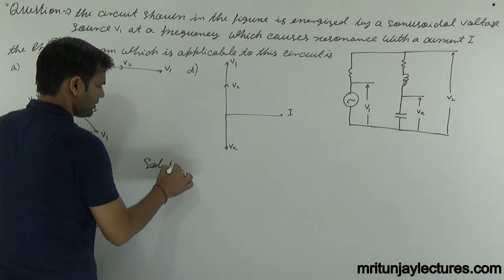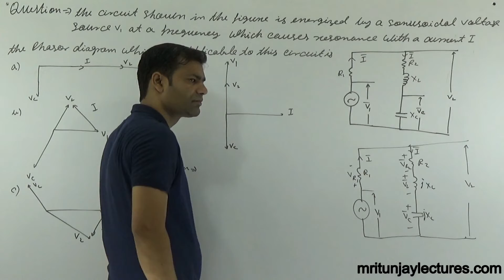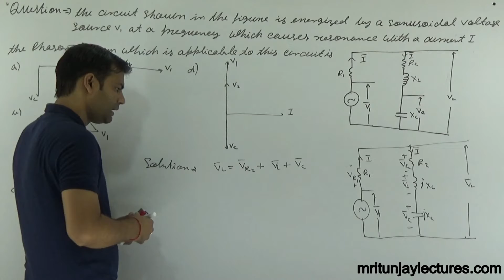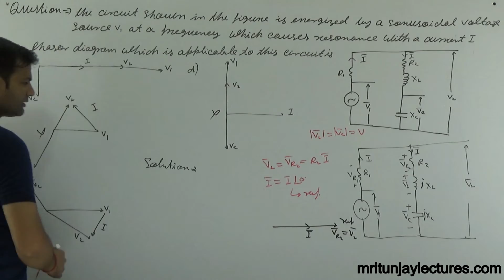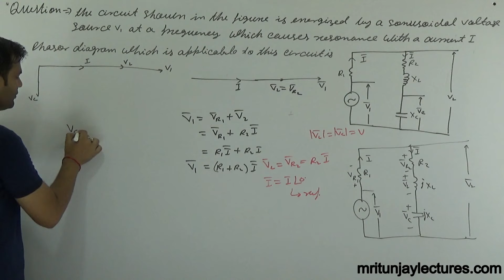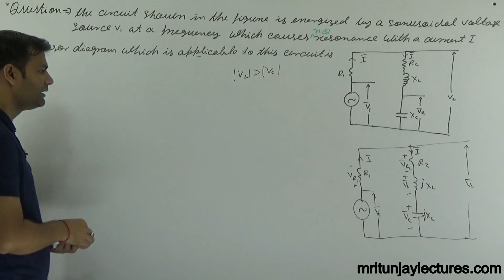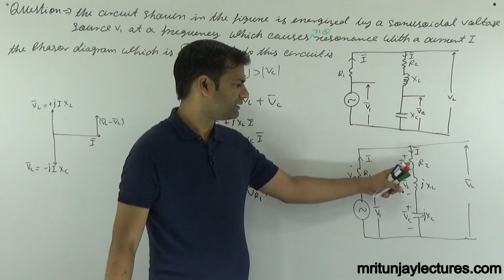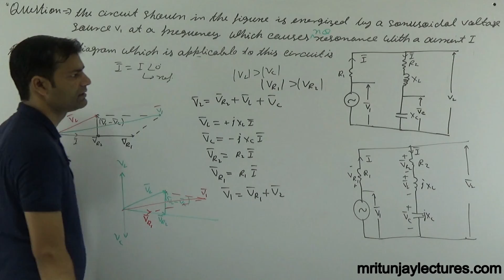1.05 PHASOR DIAGRAM BASED CONCEPTUAL QUESTIONS || NETWORK SYSTEM